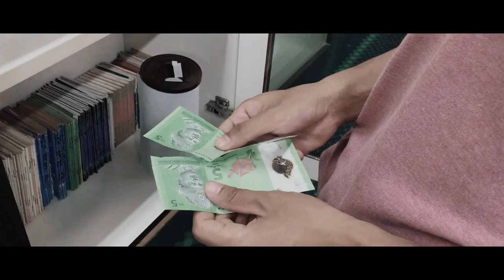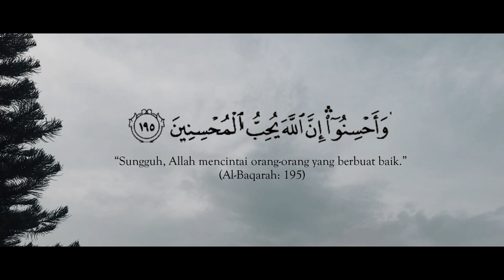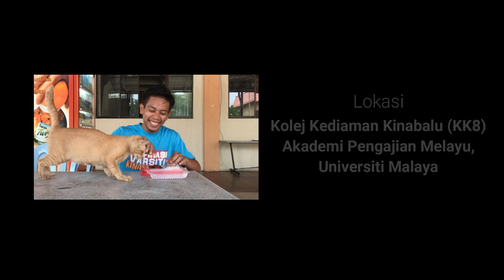BUDI - VIDEO TITAS (GIG1001) UNIVERSITI MALAYA 2019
Tugasan Video TITAS (GIG1001) Kumpulan 19 Universiti Malaya 2019.

PENSYARAH: HAJI ABDUL WAHID BIN JAIS

NAMA KUMPULAN : SIJI

AHLI KUMPULAN:
NURUL AIMUNI BINTI AZIZAN
JOHARI BIN KARIM
NURUL HAZIRAH BINTI MISNAN
NOR ANIS AL FATIHAH BINTI YUSOFF
SHAZA SHAHIRA BINTI DRANI
NURALIEA AMERA BINTI ABD RAHIM
SITI NURAINI BINTI MOHD JAMALUDIN
NURUL ZIATUL AZIQAH BINTI NURUL ANUAR
DICK DZULHELMIE BIN KASMURI
NUR HUSNA BINTI MUSTAFA